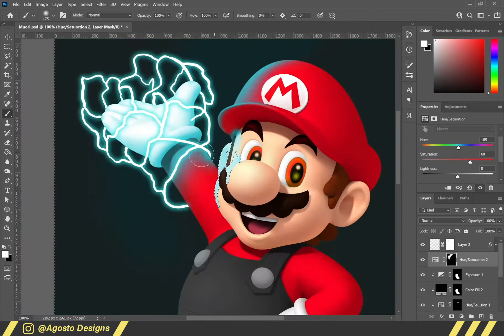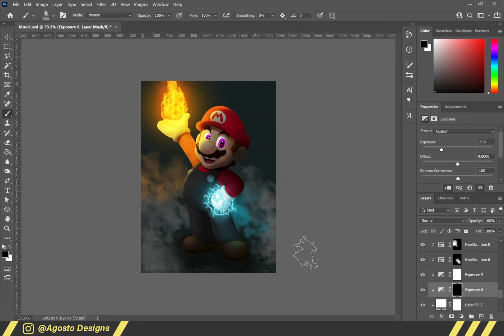Mario’s Darkest Secret: Mario’s Dark Side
Legend has it, that before the birth of the Mushroom Kingdom, a dark force ruled over the lands.
It is said that he ruled with an iron fist, banishing many to the grave.
He destroyed kingdoms far and wide and enslaved the dinosaur creatures to fight in his armies.
The scriptures name this force: Muori, but we cannot know for sure.
His downfall was supposedly due to him falling madly in love with a princess. It is said that she was so beautiful that not even magic could create such perfection.
Now, Muori was no fool, he knew the princess would never fall for him, and so in his desperate attempt to figure out how she could be his, for years he searched for those who could give him his answers.
Eventually, Muori found a wizard who gave him the knowledge he sought.
The wizard told the dark force that for the princess to fall in love with him, he would have to undo all the bad he had done and become the hero of all the kingdoms. Muori excepted his new fate without hesitation.
With the help of the most powerful wizards, a spell was cast across the lands. The scorched earth grew once again, and broken kingdoms were rebuilt.
But the tragedy of the story is that everyone was to forget what had happened before. All those who had been lost by Muori’s doing; forgotten by loved ones. It is believed even Muori forgot the evil he had plagued. Only the wizards who cast the spell are said to know of what had happened before, and these scriptures are believed to have been written by them.
But unfortunately, we will never be able to learn the truth, since as the story goes: no one remembers the time before.